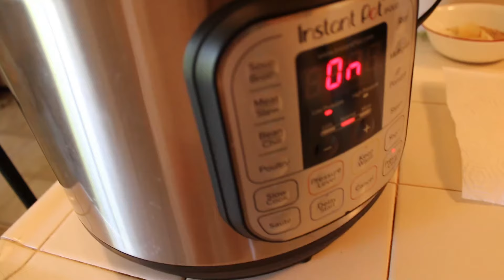Como Hacer Carne de Cerdo a los 3 Chiles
En este video, Les Muestro como Preparar Carne de Cerdo (puerco) a los 3 Chiles.
 Para Ver y Comprar Los Productos de Cocina que Uso,  Haz Clic en el enlace aqui abajo:
Gracias Queridos Amigos y Amigas de YouTube💖 Si Eres Nuevo o Nueva en el canal, Te Invito a Suscribirte y hacerleclic a la Campanita 🔔 para que no te pierdas ninguna de mis recetas. 😋👌
Tambien Comparte nuestros videos en grupos de recetas a los que pertenezcas y comenta los videos, asi me ayudas mucho 😉 Gracias!